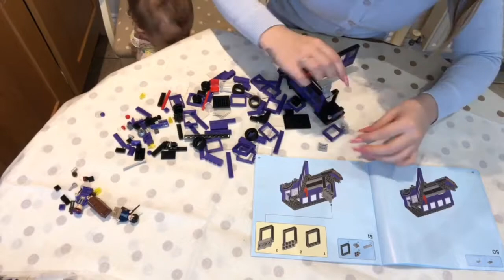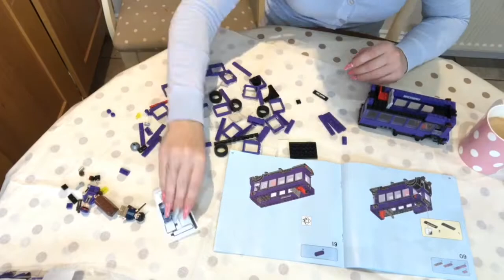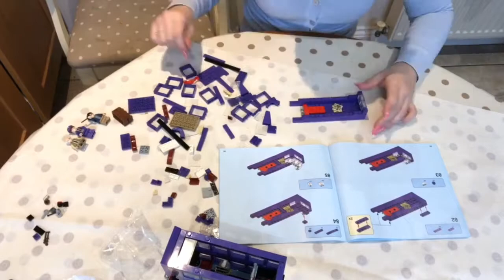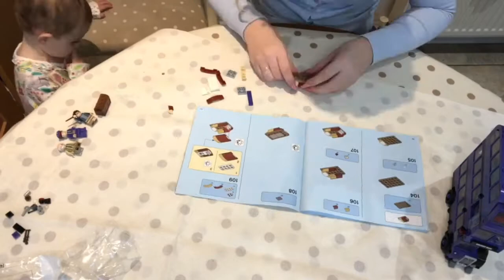LEGO HARRY POTTER THE KNIGHT BUS 2019 75957 -SPEED BUILD AND REVIEW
Putting together the new version of the Harry Potter THE KNIGHT BUS LEGO